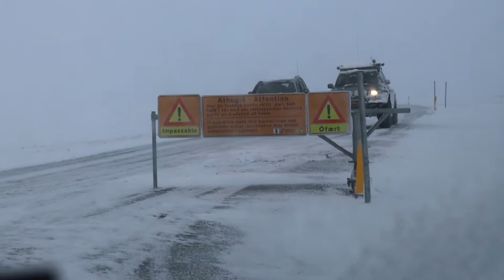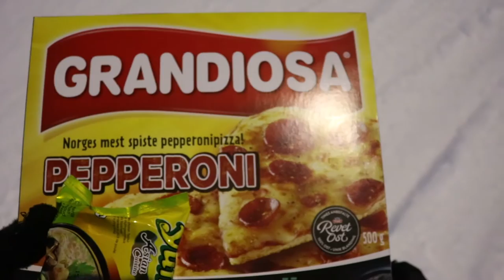Vollgas durch die Schneewehen | Island VLOG | JTiger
Weit und breit gab es nicht zu sehen...außer Schnee *_* wirklich schön!